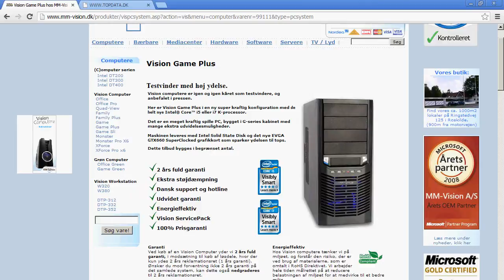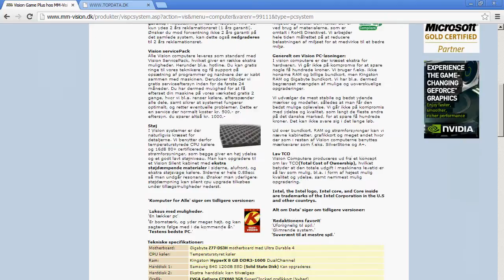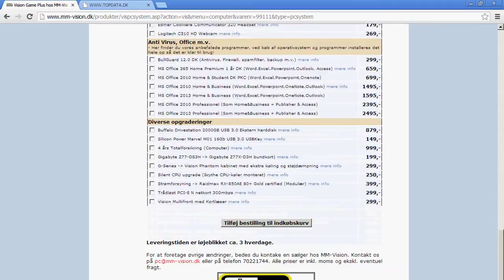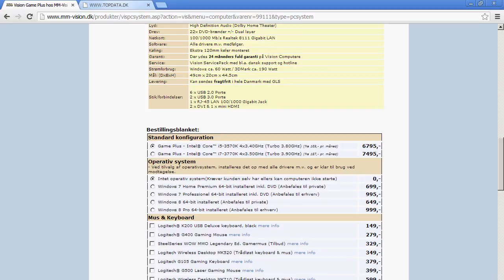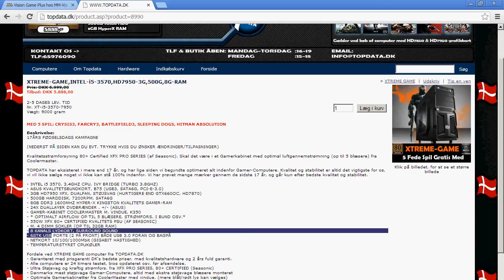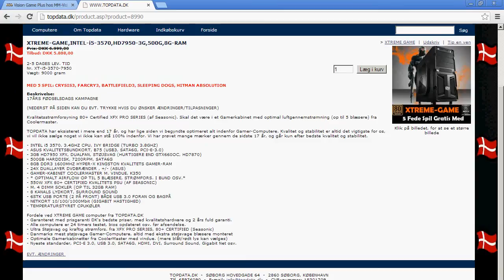Hvilken PC skal jeg købe ?